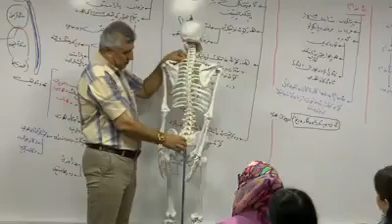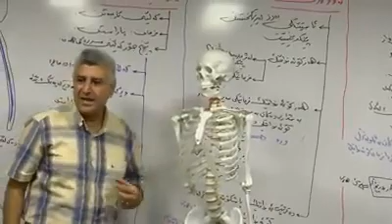زیندەزانی قۆناغی ١٢